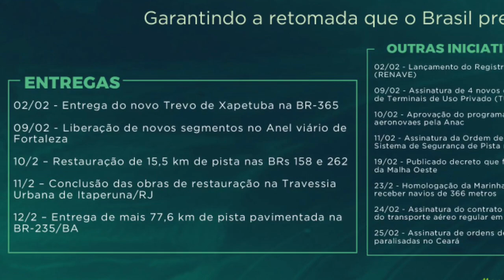🔴INCRÍVEL: FECHAMENTO DAS OBRAS DO MÊS FEVEREIRO 2021. OBRAS GOVERNO BOLSONARO, MINISTRO TARCÍSIO